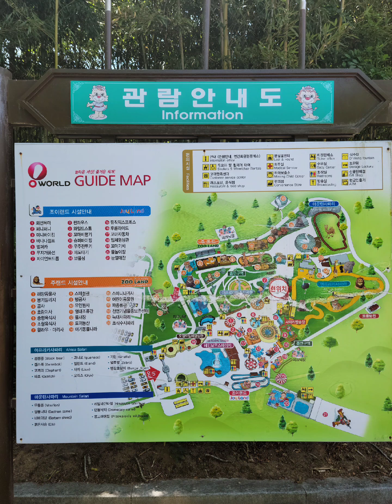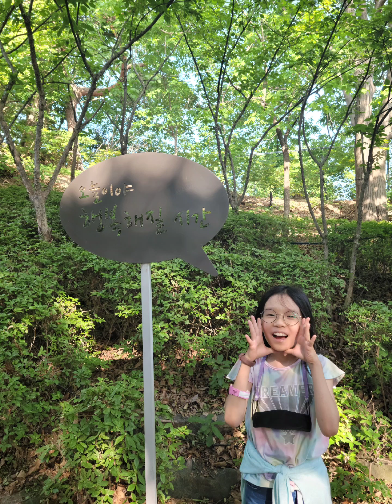220602 대전여행2